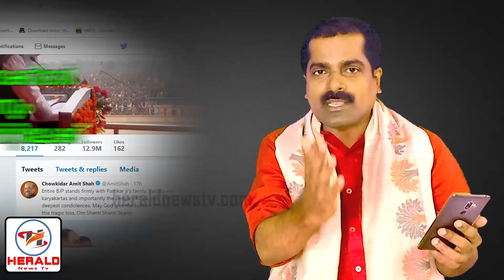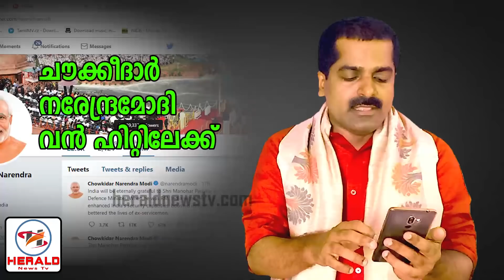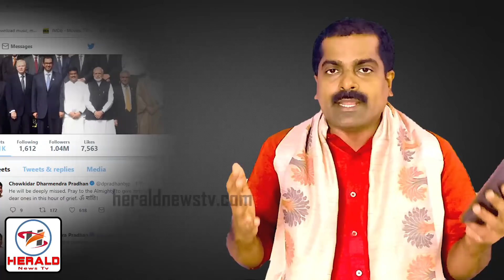നരേന്ദ്രമോദി വൻ ഹിറ്റിലേക്ക് CHAUKIDAR NARENDRA MODI_Herald News Tv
നരേന്ദ്രമോദി വൻ ഹിറ്റിലേക്ക്. മേം ഭീ ചൗക്കീദാർ ക്യാമ്പയിനും സൂപ്പർ ഹിറ്റിലേക്ക്.